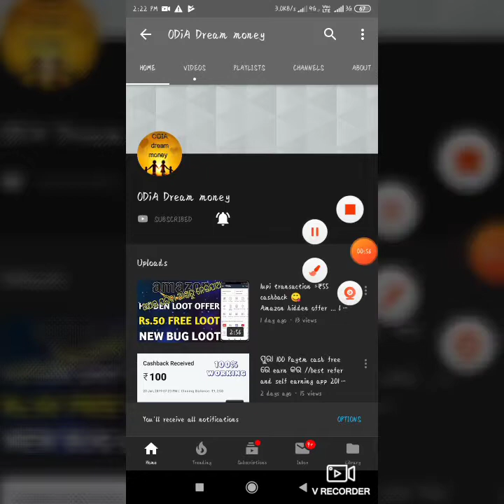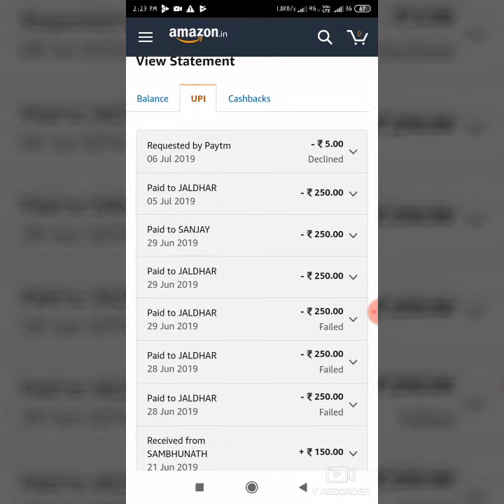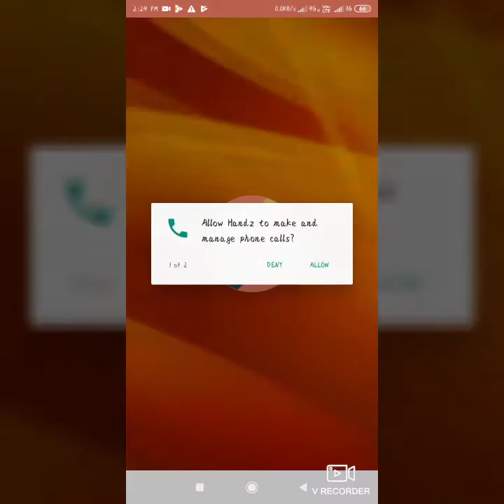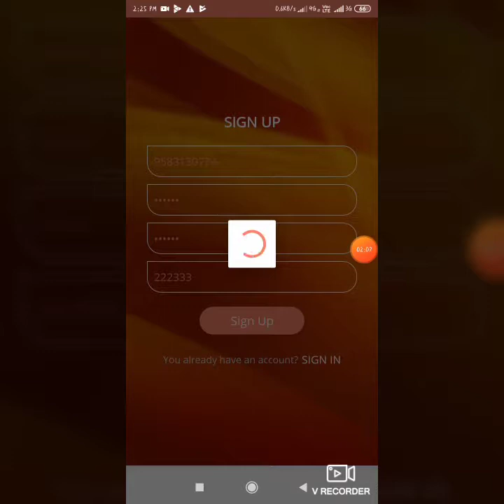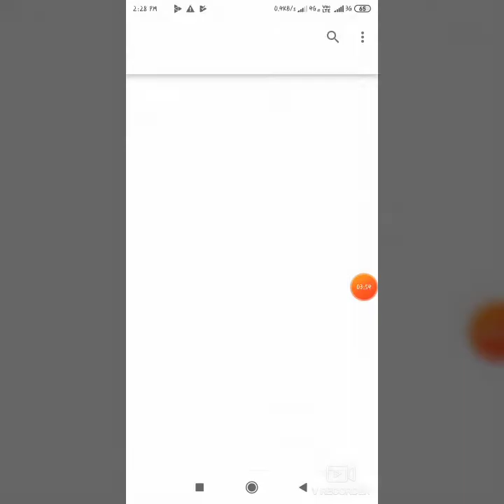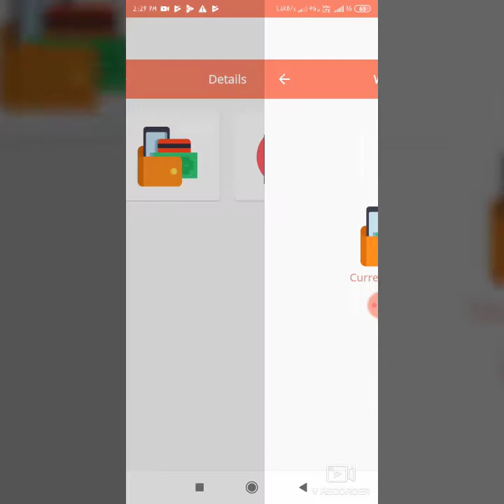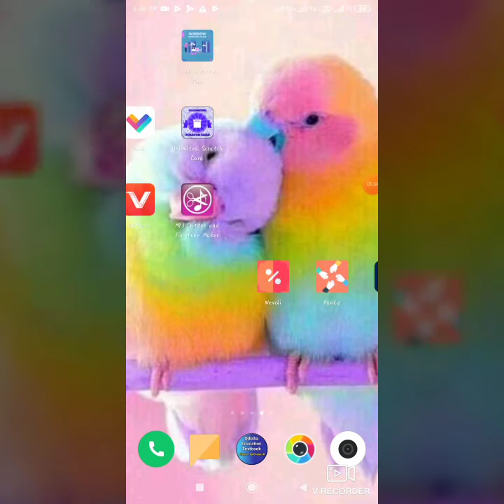(Odia) ପୁରା 15 Paytm cash daily ଏ ଆପରୁ କେବଳ photo ଦେଖି//best Paytm cash earning app 2019 Odia//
in that video I will told an 3 best self earning app

ପୁରା 15 Paytm cash daily ଏ ଆପରୁ gurentee

refercode--901469